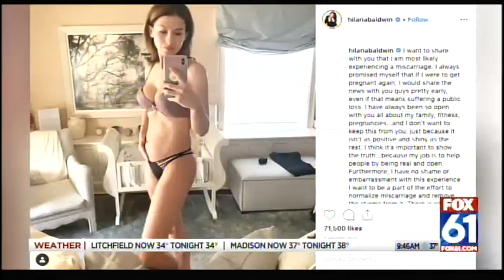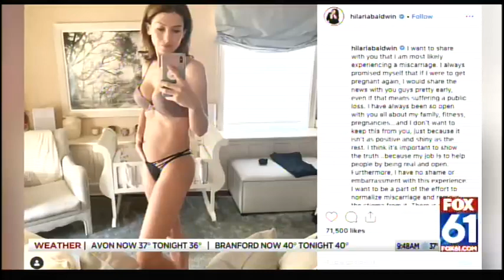Understanding Miscarriages with Dr. Peter Beller, FOX 61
Fox 61's Margaux Farrell sits down with Hartford Hospital's Dr. Peter Beller to talk about the miscarriages in light of recent news of Hilaria Baldwin's potential miscarriage.